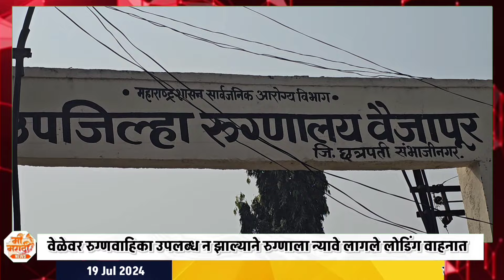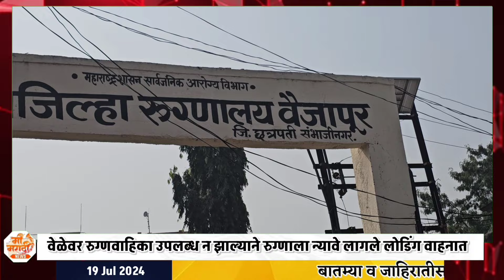Vaijapur ||वेळेवर रुग्णवाहिका उपलब्ध न झाल्याने रुग्णाला न्यावे लागले लोडिंग पिकअप वाहनात